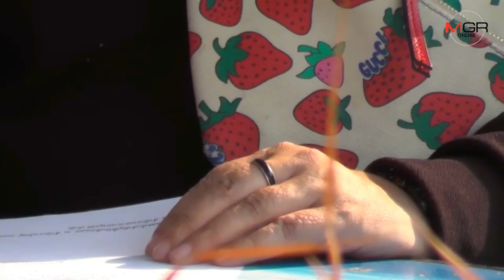เปิดใจแม่เพ็ญ-ตามดูมูลนิธิบ้านสุขใจ ขอเลี้ยง“น้องออมสิน”พบรับลูกบุญธรรม 20 ปี 15 คน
16/01/2020 เปิดใจแม่เพ็ญ-ตามดูมูลนิธิบ้านสุขใจ ขอเลี้ยง“น้องออมสิน”พบรับลูกบุญธรรม 20 ปี 15 คน
นครสวรรค์ – ตามส่อง “มูลนิธิบ้านสุขใจ ตากฟ้า”ยื่นขอเลี้ยง “น้องออมสิน” เด็กหญิง 2 ขวบที่ถูกแม่พาทิ้งหน้าสถานสงเคราะห์ลพบุรี-พ่อปฏิเสธเลี้ยงดู ขณะที่ “แม่เพ็ญ”เปิดใจยืนยันทำสวนฟักข้าว-รับธารน้ำใจเลี้ยงลูกบุญธรรมมา 20 ปี 15 คน